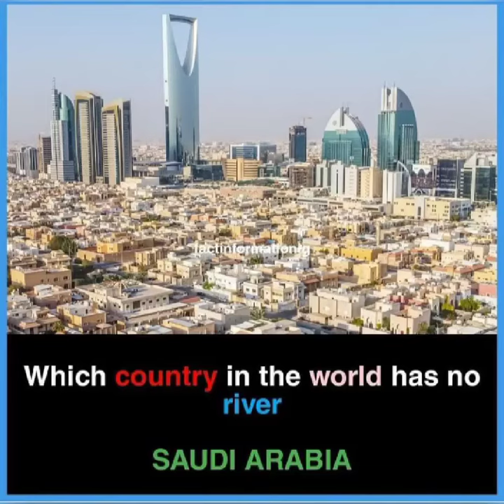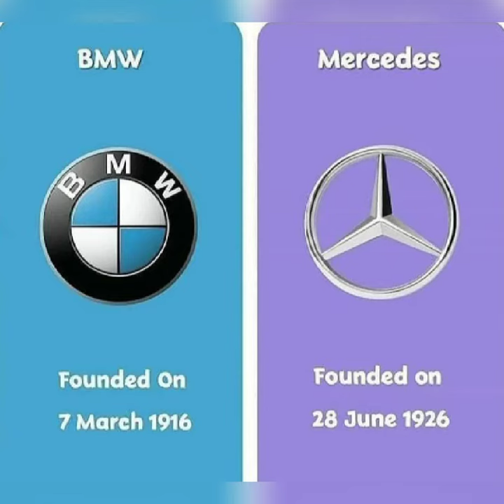India's Most Costly Hotel. indias most costly hotel place#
Hey Guys I'm MANDEEP KUMAR MAHATO From Dhanbad Jharkhand ( JH 10 ).

Student Of Engineering.

Hobbies - Reading Stories
                  Playing Cricket & Football